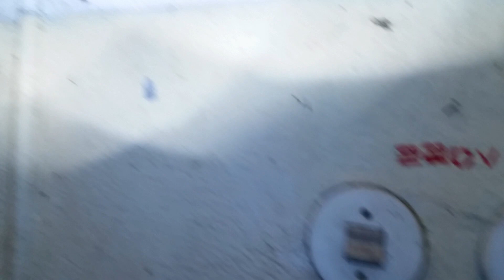ГСВГ. Продолжение.Здание караульной службы,Neues Lager 20.05.2021